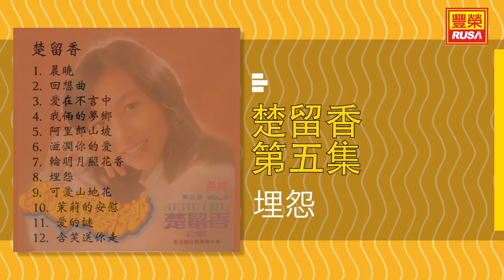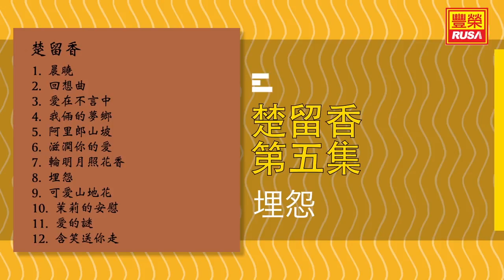楚留香 - 埋怨 - [Original Music Audio]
今天豐榮推出《楚留香 第五集》裡的好歌。